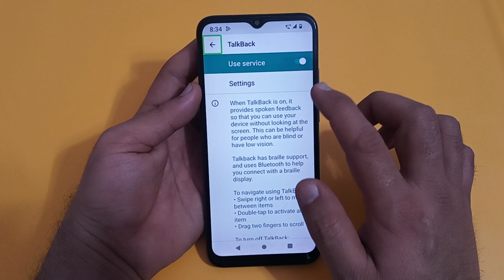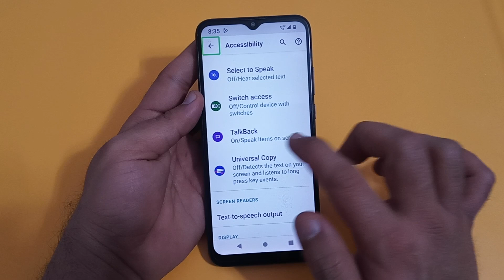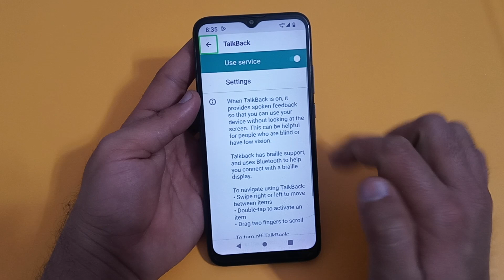talk back use Karen MOTO e22 S, how to use TalkBack in MOTO e22 S